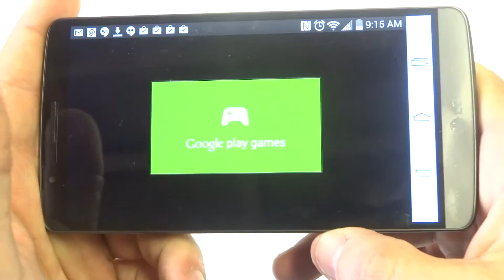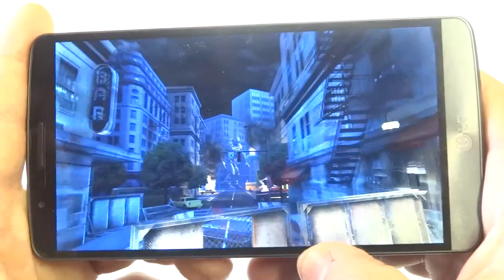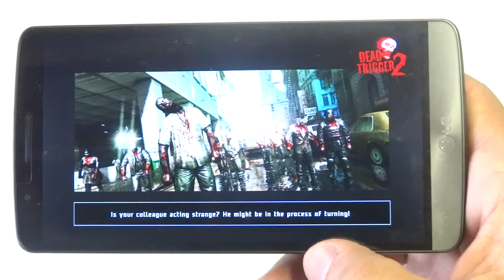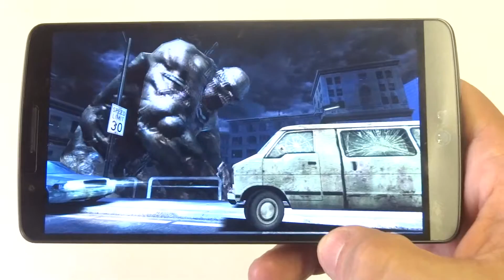Dead Trigger 2 LG G3 Gameplay - Fliptroniks.com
Dead Trigger 2 is a fast paced first person zombie shooter. The story mode to this game is where it really shines. Its so fun you might even play through it more then once. Its been out for awhile now but its also a free app. Dead Trigger 2 is a must download for anyone looking for a solid zombie shooter.